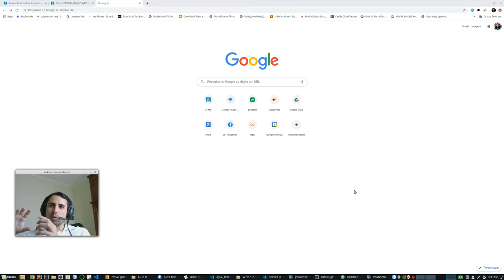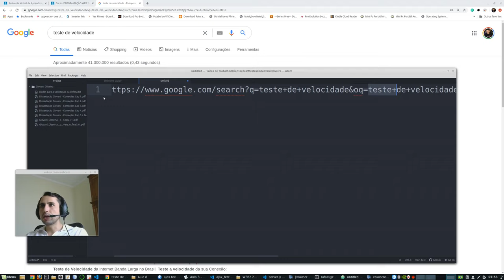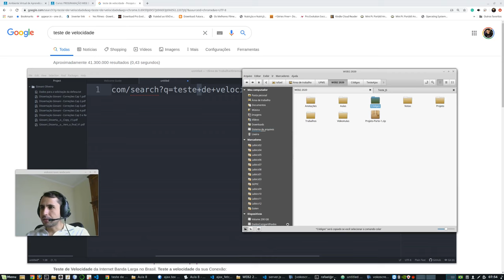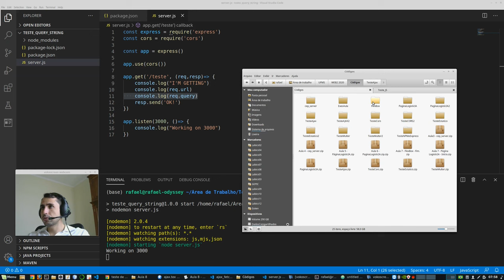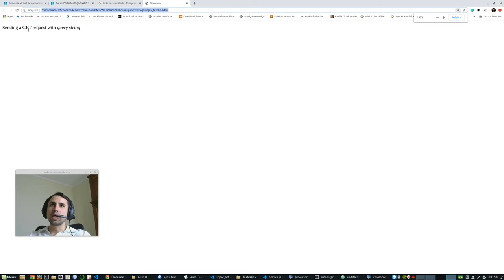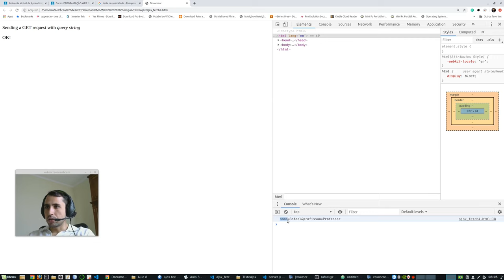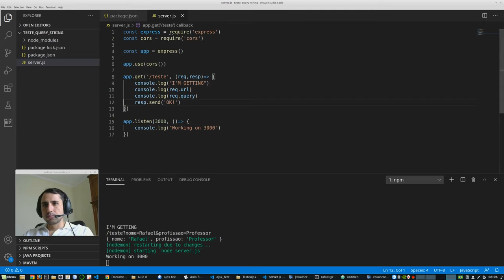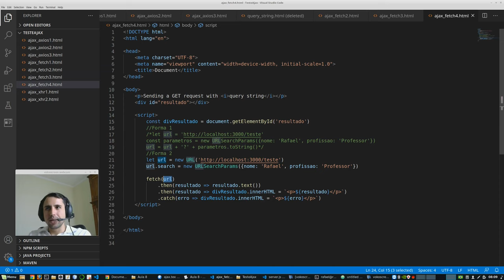Programação Web II - Aula 8 - Parte 17 - Requisições com Query Strings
Fazendo requisições AJAX com query strings (aula ministrada na disciplina 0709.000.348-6 PROGRAMAÇÃO WEB II do curso de Sistemas de Informação da UFMS/CPTL).